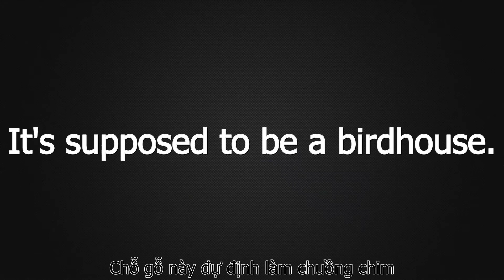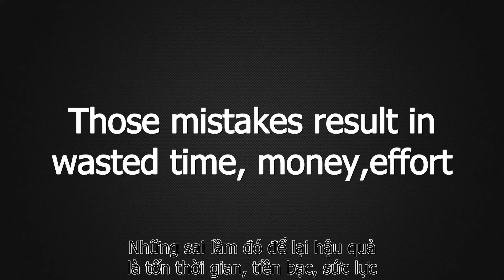HASTE MAKES WASTE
"Dục tốc bất đạt" có nghĩa làm một điều gì đó quá vội vàng sẽ dẫn đến sai lầm